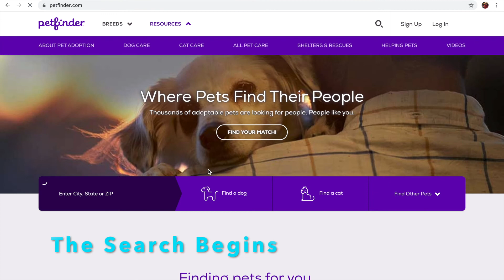Her Forever Home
The adoption of Penny aka Pumpkin